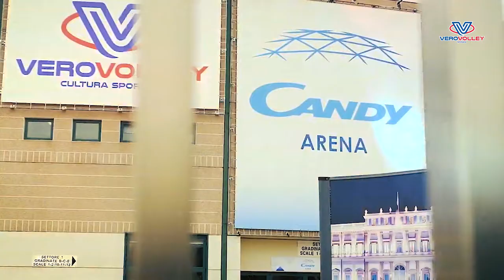Monza Volley City: un weekend da urlo alla Candy Arena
Sabato 23 febbraio in campo la Saugella Monza di Miguel Angel Falasca contro la Igor Gorgonzola Novara, domenica 24 febbraio la Vero Volley Monza di Fabio Soli affronta la Sir Safety Conad Perugia. Il grande volley alla Candy Arena, tutto in un weekend da vivere!